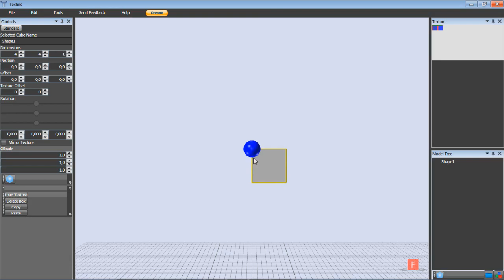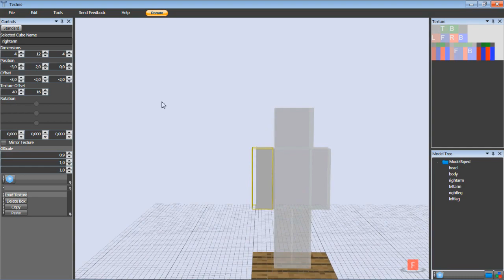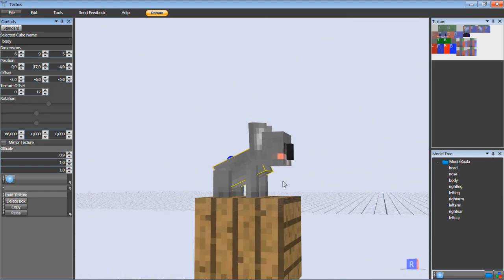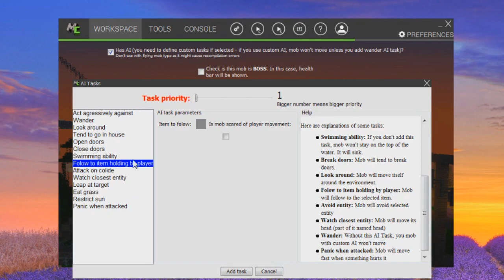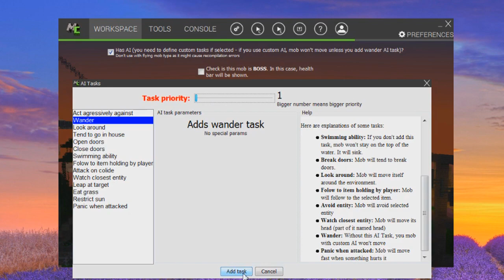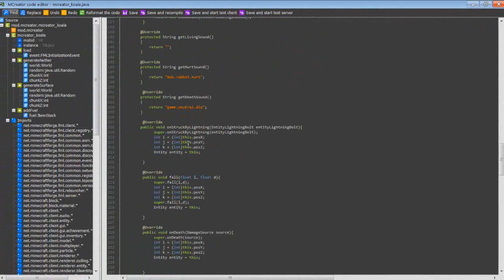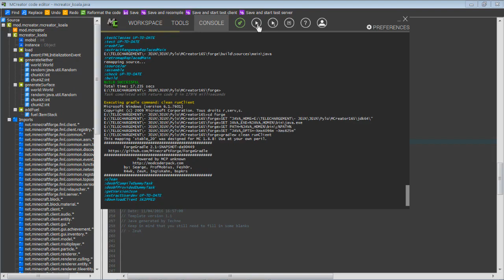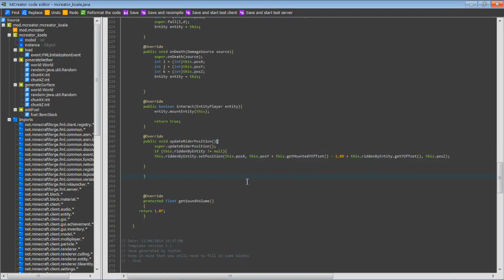Annonce Spéciale! Koala Mod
Pour fêter l'arrivée d'une troisième petite princesse koala, on crée un petit mod avec Mcreator et Techne!

Merci pour vos j'aimes et vos commentaires qui aident à faire connaitre la chaine!

Code pour transformer un mob en monture (non dirigeable pour le moment!)